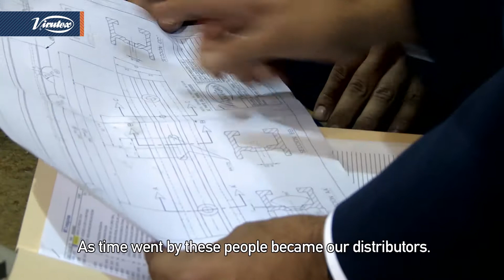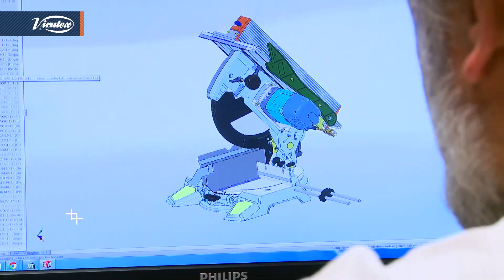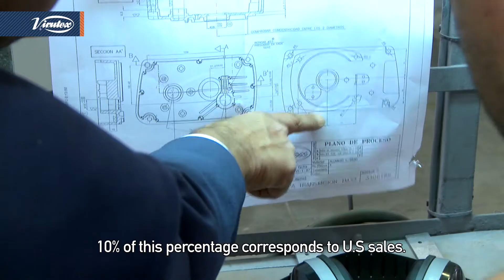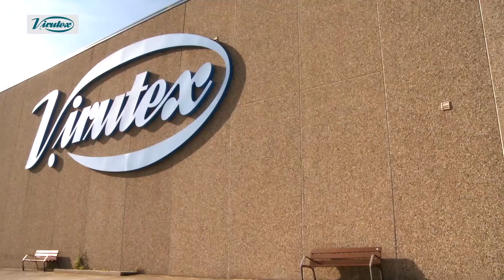Virutex Production of the TM33W Mitre Saw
Available Now